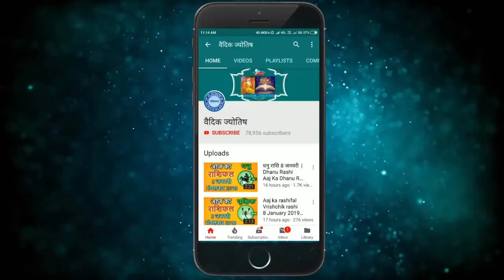धनु राशि 13 अप्रैल मंगलवार | Dhanu Rashi Aaj Ka Dhanu Rashifal | Dhanu Rashi 13 April 2021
13 April dhanu rashi
dhanu Rashi April 2021
Dainik Rashifal,Horoscope,Astrology
13  अप्रैल   धनु राशि
आज का राशिफल धनु राशि
धनु राशिफल